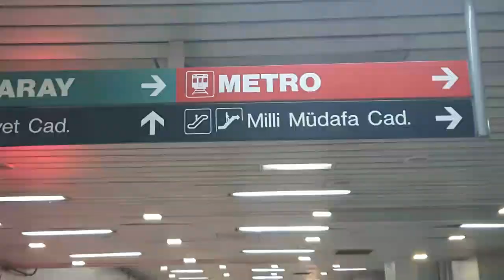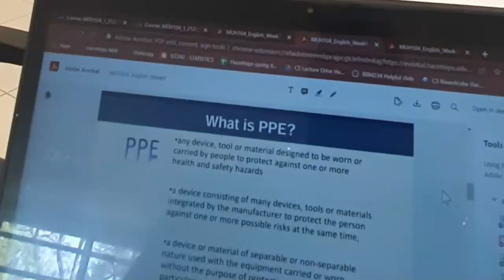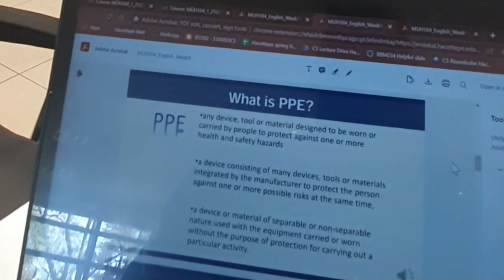My EXPERIENCE as a COMPUTER engineering STUDENT in TURKEY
In this series, I share my experience as a computer Engineering student in Turkey. Welcome to Part 1, where we talk about the advantages and disadvantages of "Resit exams", the reason why you may never fail a course in Turkey. Turn on captions to enjoy.